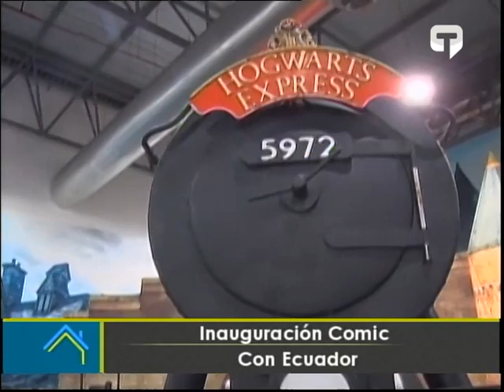Inauguración Comic Con Ecuador